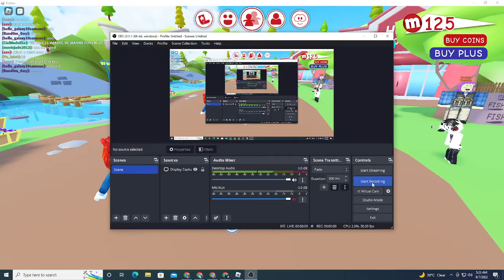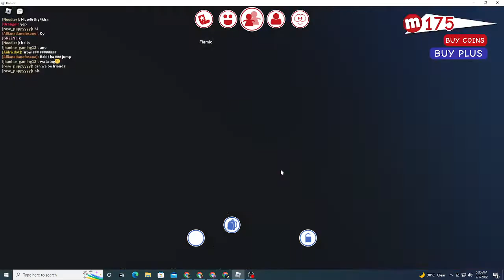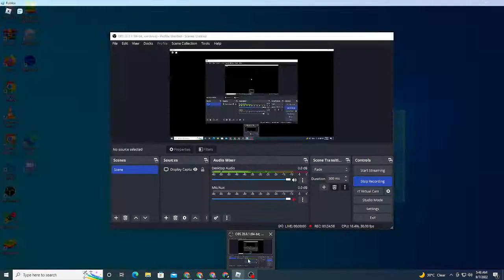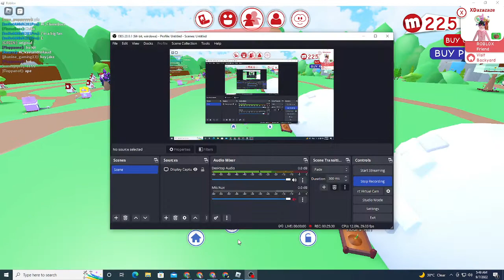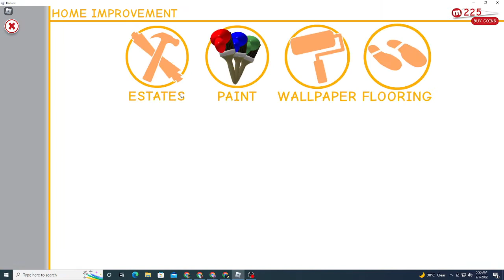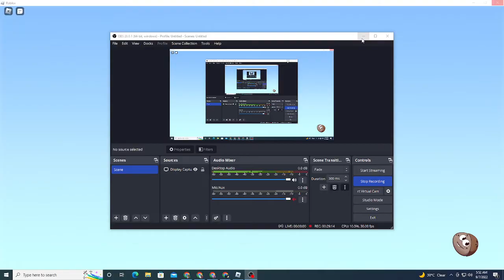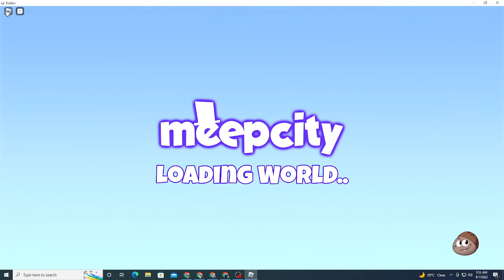Roblox Meep City Part 2